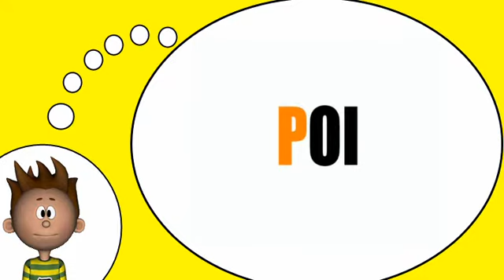Ich spreche Französisch = Die Silben mit # P